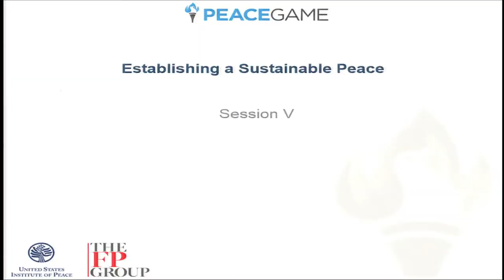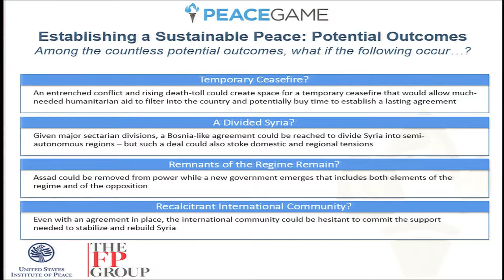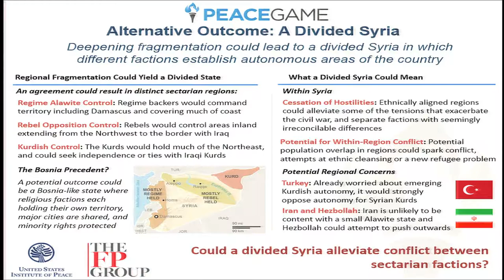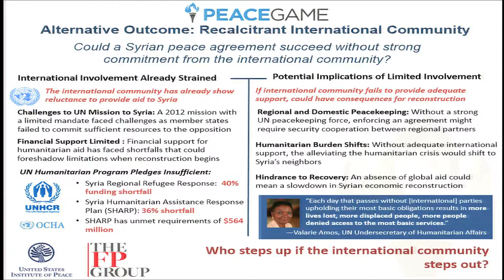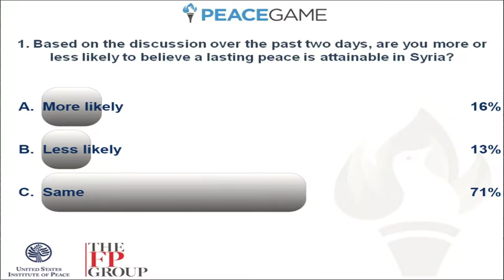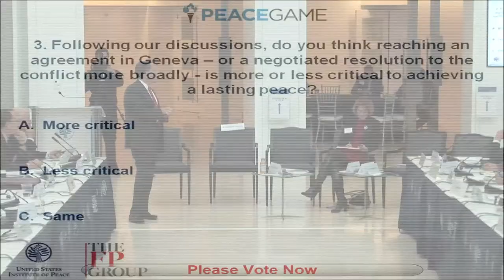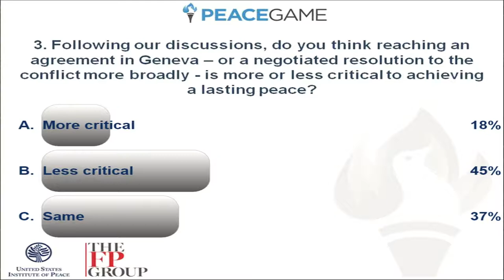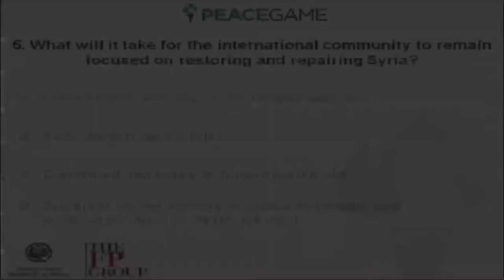Inaugural PeaceGame 2013: Session IV - Establishing a Sustainable Peace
Governments around the world regularly devote enormous resources to conducting "war games." On December 9, the U.S. Institute of Peace (USIP) and The FP Group (FP) conducted the inaugural PeaceGame, focusing on "the best possible peace for Syria." With one game in the U.S. and another in the Middle East, the semi-annual PeaceGames will bring together the leading minds in national security policy, international affairs, academia, business, and media to "game" out how we can achieve peace in Syria. USIP and FP intend for the game to redefine how leaders think about conflict resolution and the possibility of peace.

Session IV: Establishing a Sustainable Peace